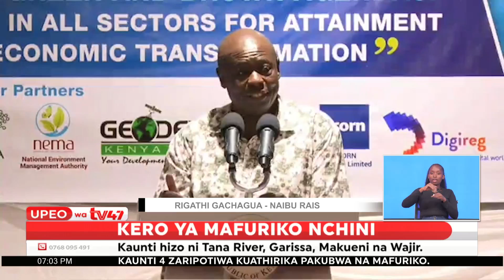Wakenya 120 wamefariki kutokana na mafuriko huku serikali ikiweka mikakati kabambe